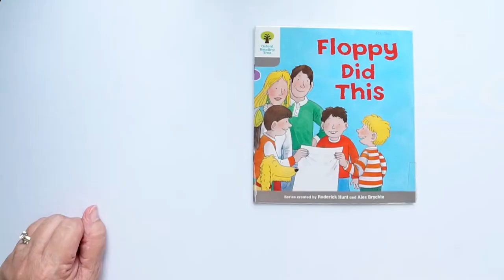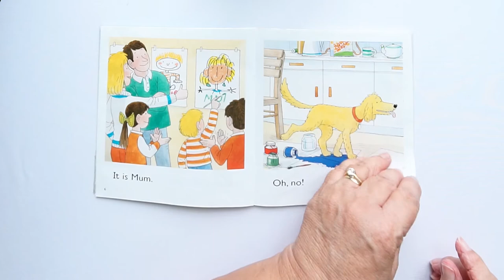Floppy did this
Series created by Roderick Hunt and Alex Brychta